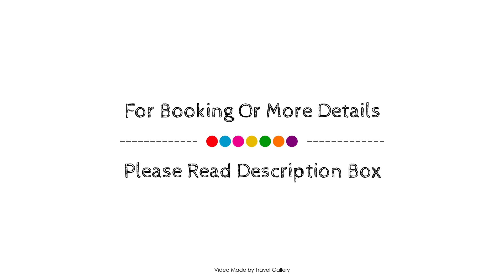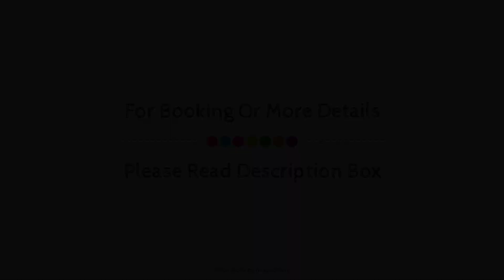aha Gateway Hotel, Durban, South Africa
About Property:
Aha Gateway Hotel is a popular choice amongst travelers in Durban, whether exploring or just passing through. The property features a wide range of facilities to make your stay a pleasant experience. Free Wi-Fi in all rooms, 24-hour front desk, facilities for disabled guests, Wi-Fi in public areas, car park are on the list of things guests can enjoy. Some of the well-appointed guestrooms feature television LCD/plasma screen, internet access – wireless, internet access – wireless (complimentary), non smoking rooms, air conditioning. Entertain the hotel's recreational facilities, including outdoor pool, garden. Aha Gateway Hotel is an excellent choice from which to explore Durban or to simply relax and rejuvenate.
Searching For
1. aha Gateway Hotel - Durban
2. aha Gateway Hotel - Durban Virtual Tour
3. aha Gateway Hotel - Durban Rooms
4. aha Gateway Hotel - Durban Amenities
5. aha Gateway Hotel - Durban Videos
6. aha Gateway Hotel - Durban Offers
7. aha Gateway Hotel - Durban Deals
Audio Credit:
Track Title: Reasons To Hope
Artist: Reed Mathis